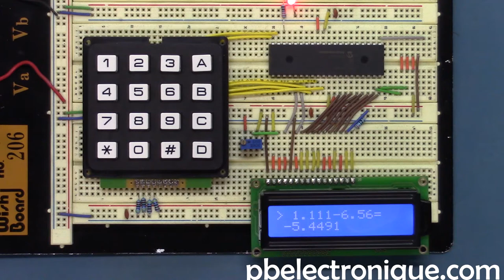Calculatrice avec point flottant (PIC16F887)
Un microcontrôleur est comme un mini processeur, donc, il est possible de faire des équations mathématiques. J'ai pu démontrer cette théorie avec ce projet de calculatrice à base de microcontrôleur PIC.
Ma calculatrice a été conçu à base d'un écran LCD pour l'affichage des équations ainsi que des résultats. Il y a aussi un clavier alpha-numérique pour entrer les chiffres ainsi que les opérateurs de calculs. Finalement, j'utilise un microcontrôleur PIC pour tout le traitement d'information venant du clavier, l'interaction avec l'écran ainsi que pour les opérations matématiques.
Sur le clavier numérique, les touches 'A', 'B', 'C', 'D' servent comme opérateurs pour une équation. Le 'A' représente l'addition, le 'B', la soustraction, le 'C', la multiplication et le 'D' la division. Pour l'égalité (afficher le résultat), on utilise le carré '#'. Finalement, pour faire office de point décimal, on utilise l'étoile '*'.
L'affichage de la réponse se fait toujours en point flottant afin de permettre de faire des division qui ne tombent pas sur des nombres entiers.
Le programme en C a été écrit avec MPLAB X ainsi que le compilateur XC8 v1.42. Le document de projet contient les librairies pour faire la gestion d'un clavier numérique, les librairies d'écran LCD ainsi que le programme principal (main.c).